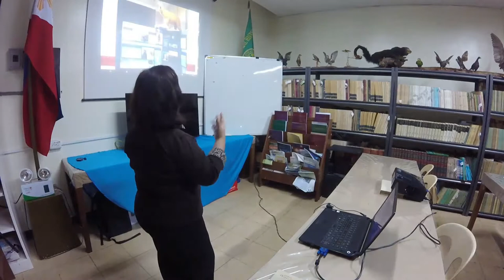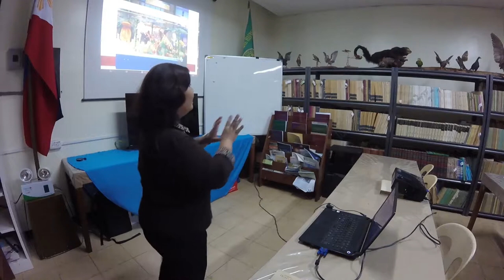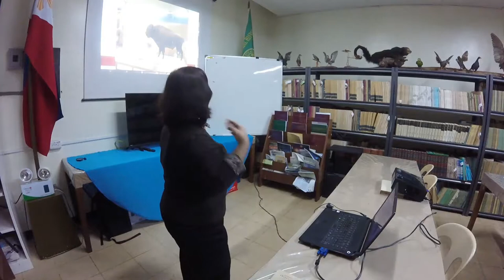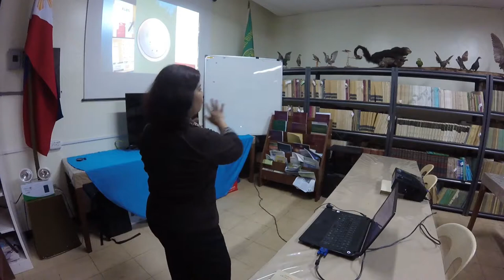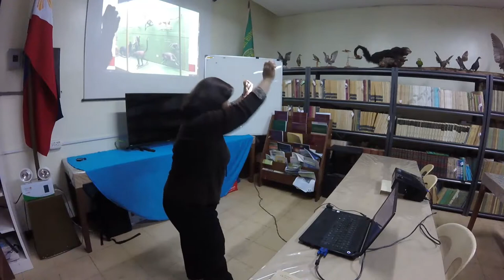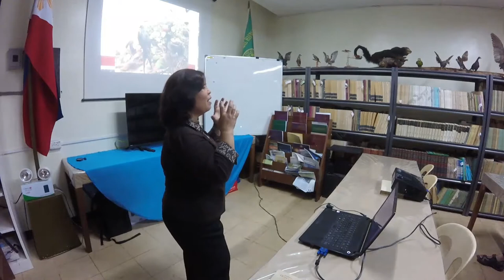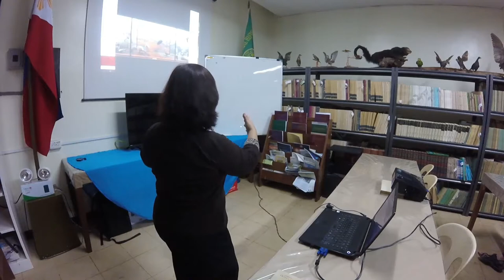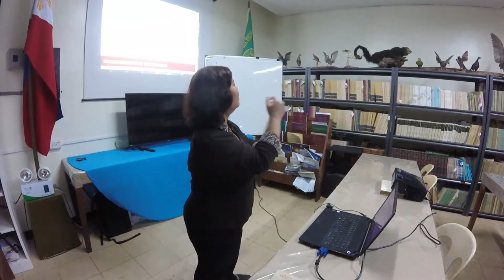2019 MNH Biodiversity Seminar: Dr. Jessamyn Adorada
Video of the UPLB Museum of Natural History Biodiversity Seminar on "A Glimpse of the Natural History Museum Exhibits in the US" delivered by Dr. Jessamyn R. Adorada on 15 May 2019 at the MNH Building Conference Room, UPLB, College, Laguna